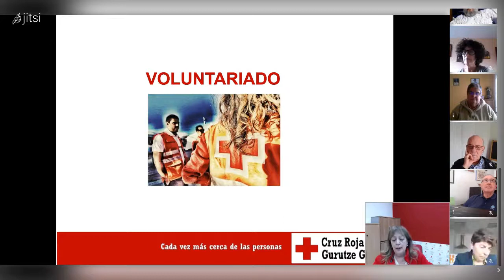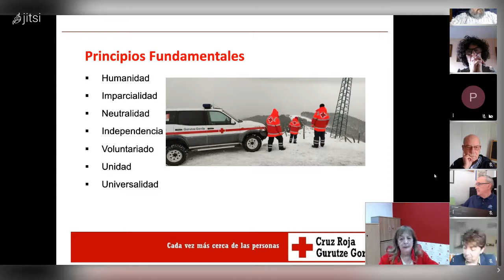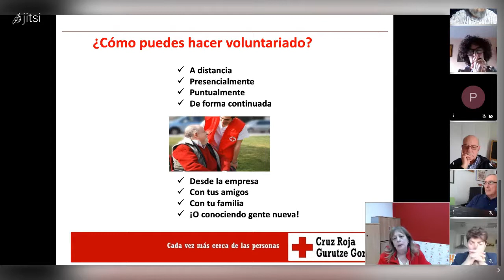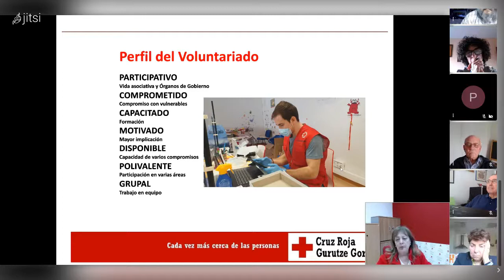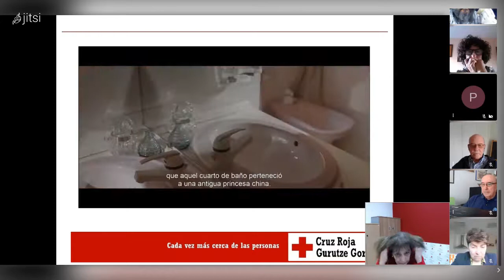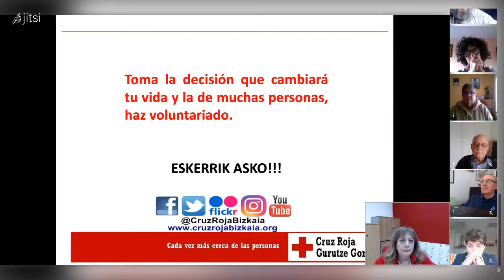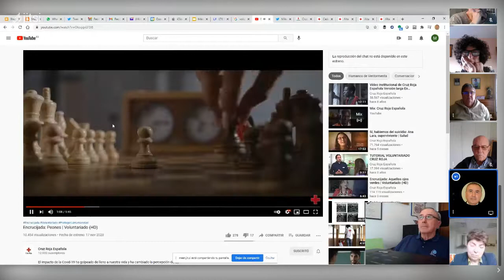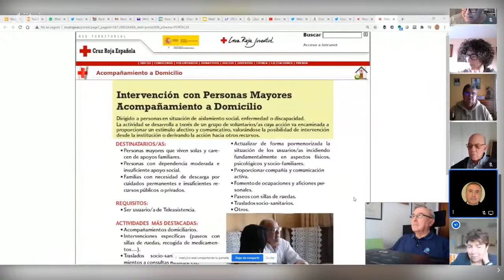Voluntariado en Cruz Roja Bizkaia 1/2